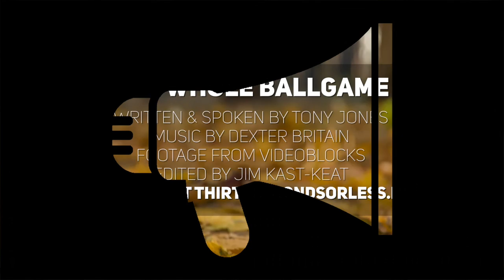The Whole Ballgame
1 // What does it mean for the Spirit of God to infuse your community?
2 // What does it mean to be a real human being?

Spoken & Written by Tony Jones